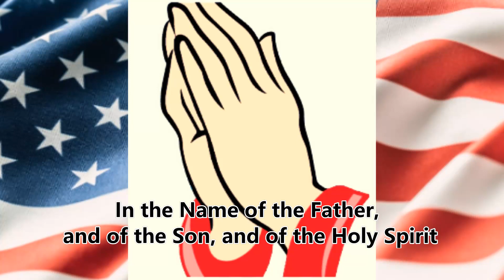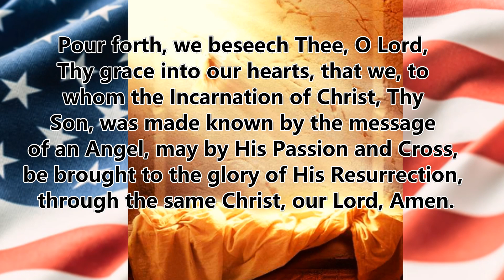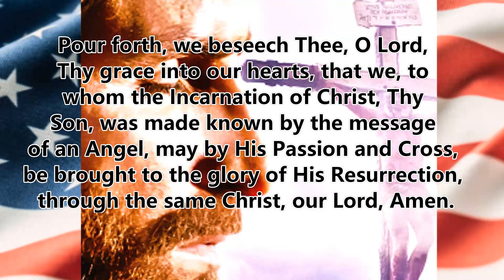Let us Pray The Angelus